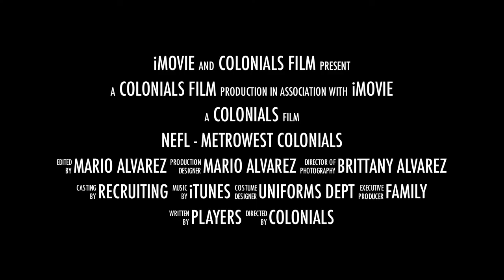A Football Revolution - 2012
Metrowest Colonials Football Club - 2012 Season